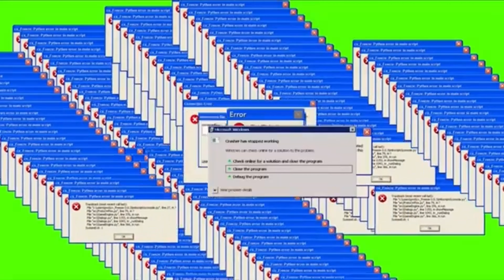Benedek Elek szalagavató 2024 XI. osztály műsora